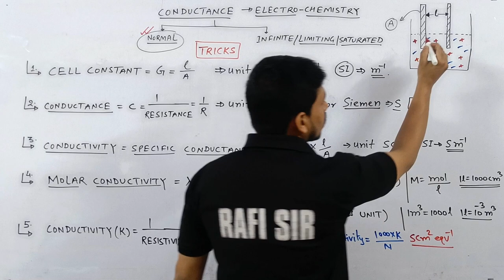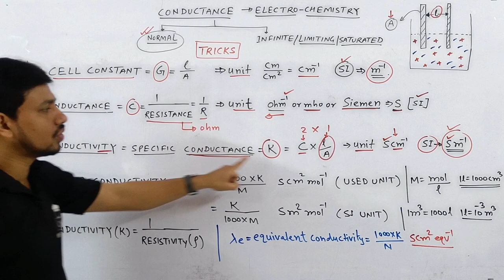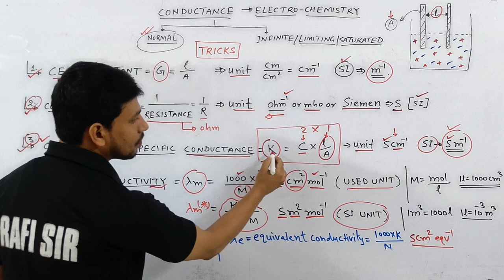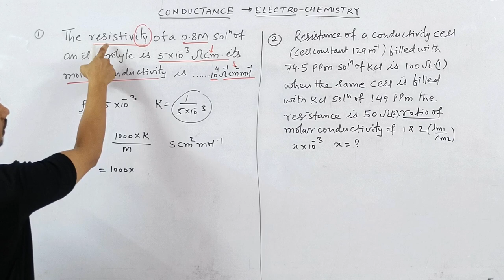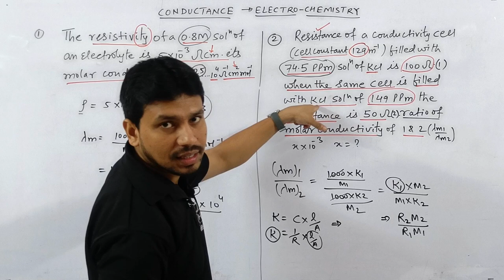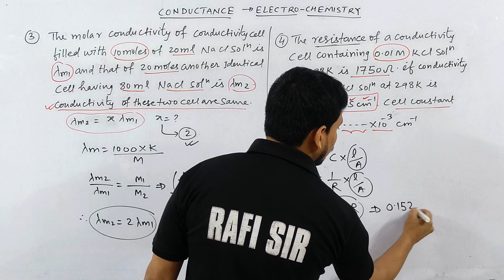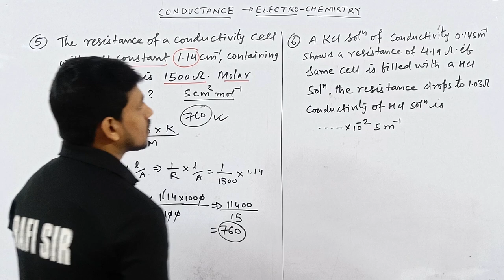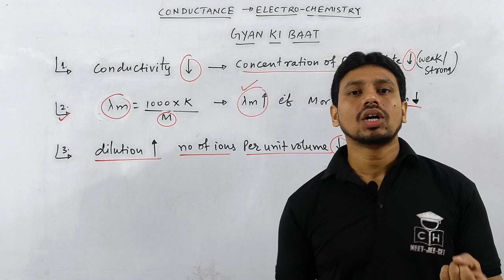ELECTRO CHEMISTRY #06 | CONDUCTANCE - I | TRICK | JEE MAINS | NEET | PROBLEM | COMPETITIVE HUB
conductance of electrolytic solution class 12
conductance
conductance bsc 2nd year
conductance and conductivity
conductance of electrolytic solution
conductance and conductivity class 12
conductance in electro chemistry
conductance class 12
conductance class 12 chemistry
conductance of electrolytic solution class 12 chemistry
conductance specific conductance and equivalent conductance
conductance titration
conductance titration of strong acid and strong base
conductance titration curve
types of conductance
equivalent conductance
specific conductance
electro chemistry conductance jee
electro chemistry conductance jee advanced
conductance and conductivity
conductance and conductivity class 12 chemistry
conductance and conductivity in electro chemistry
conductance and specific conductance
conductance and resistance
conductance and electrolytic solution
electrolytic conductance neet
electro chemistry conductance neet
how to solve conductance problem
tricks for electro chemistry
how to find conductance
trick to learn electrochemistry
how to calculate conductance
electro chemistry class 12
electro chemistry class 12 one shot
electro chemistry
electrochemical cell
electro chemistry neet
electro chemistry jee
electro chemical series
electro chem

00:00 INTRO
00:50 CELL CONSTANT
02:20 CONDUCTANCE
03:30 CONDUCTIVITY
05:00 MOLAR CONDUCTIVITY
08:05 RESISTIVITY AND EQV CONDUCTIVITY
09:15 PROBLEM - I
11:10 PROBLEM - II
14:22 PROBLEM - III
15:00 PROBLEM - IV
17:32 PROBLEM - V
19:00 PROBLEM -VI
21:30 GYAN KI BAAT
22:32 NEXT VIDEO IDEA